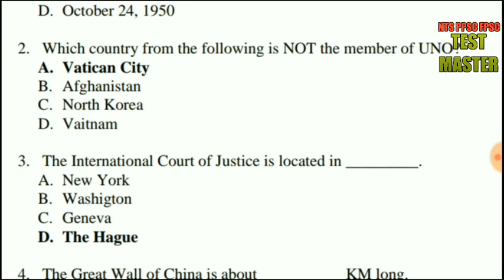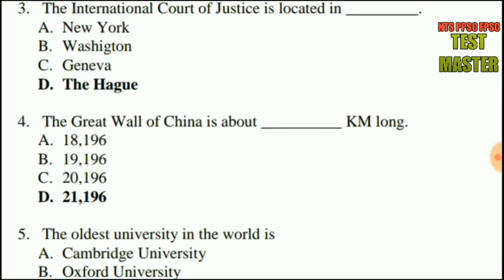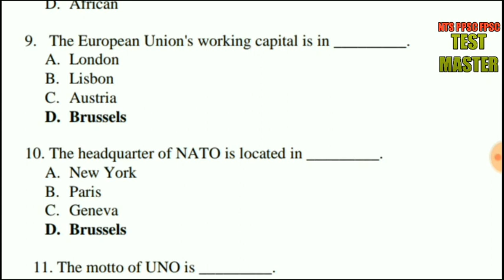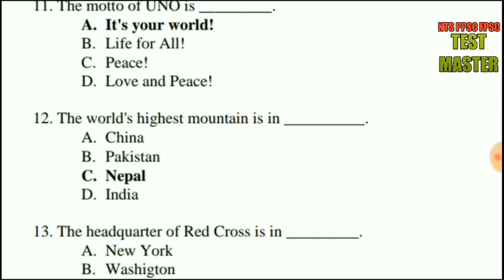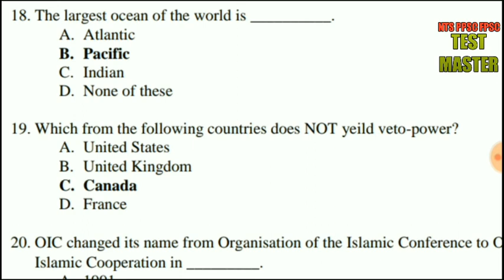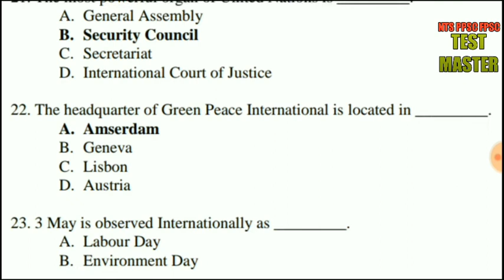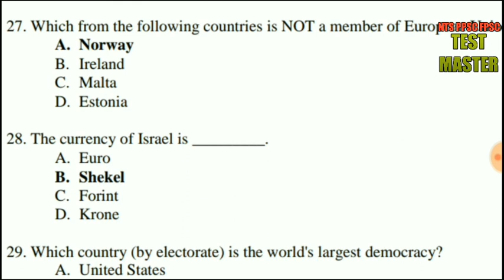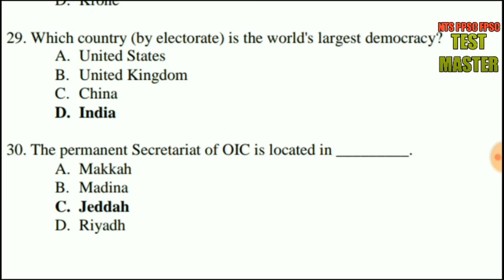General knowledge Most Repeated 300 MCQs Part 1 PTS test moterway police 2019 jobs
PTS MOTERWAY JUNIOR POLICY PATROL OFFICER 20119 PTS TEST GENERAL KNAOWLEDGE PART 1 Most Repated 300 Mcqs